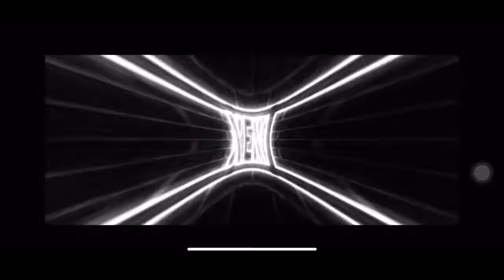When titled got destroyed😢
XeNO-clan